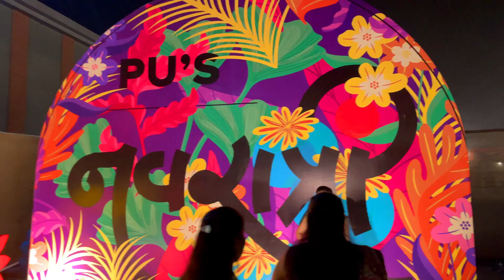“7th Day Navratri College Celebration Vlog | Dandiya Nights, Garba Moves, and Fun 🎉"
Join us for a vibrant Navratri celebration at our college! 🌟 In this vlog, we'll take you through the lively festivities, from the energetic Dandiya and Garba dances to the mouthwatering food stalls. You won't want to miss the incredible performances, colorful outfits, and the overall festive spirit. 🕺💃

🎥 Highlights:
- Dance-off competitions
- Traditional Navratri attire
- Delicious Navratri snacks
- Amazing music and dance moves
- A glimpse of our stunning campus decor